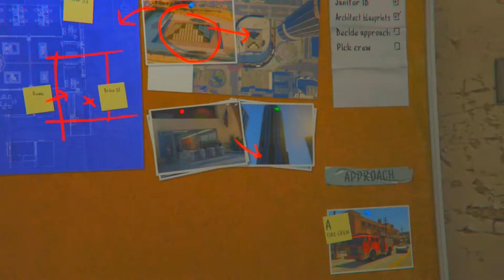Grand Theft Auto V - Part 42 - (Disturbance In The Background)